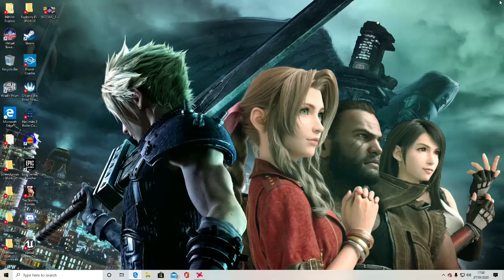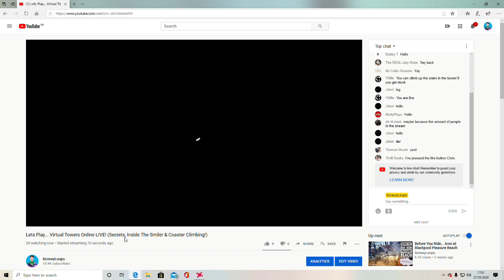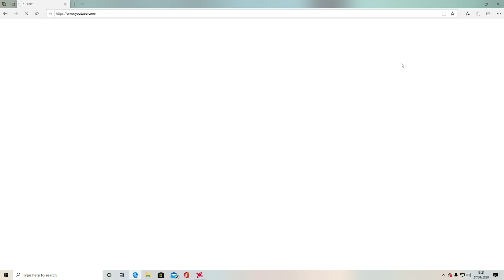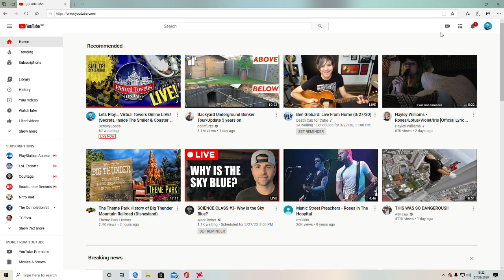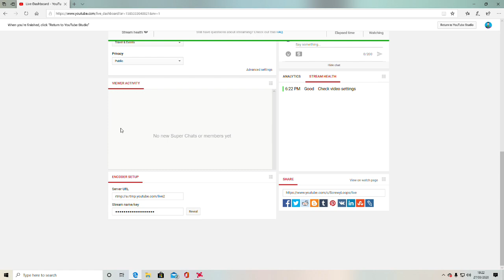Let's Play... Virtual Towers Online LIVE! (Secrets, Inside The Smiler & Coaster Climbing!)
Finally sorted out live streaming from my computer! Come join in as we explore Virtual Towers Online!